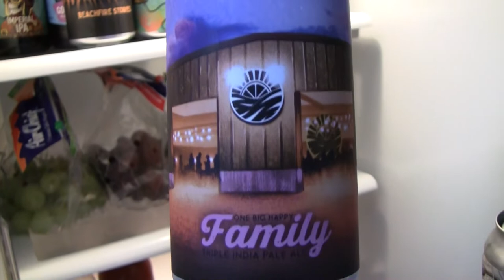Beer Review # 3964 Vitamin Sea Brewing One Big Happy Family Imperial IPA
Vitamin Sea Brewing One Big Happy Family Imperial IPA
my other Youtube channel - mrgregpuckett
BEER SCALE
1=UNDRINKABLE
2=Nasty=F
3=Poor=D
4=Average=C
5=80-84=B-
6=85=B
7=86-89=B+
8=90-94=A-
9=95-99=A
10=100=A+
CHEERS!